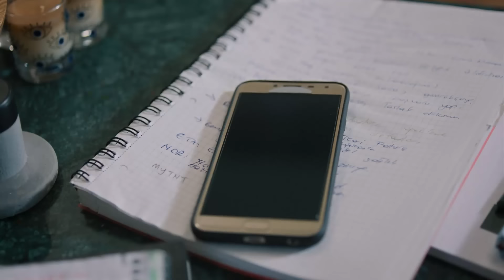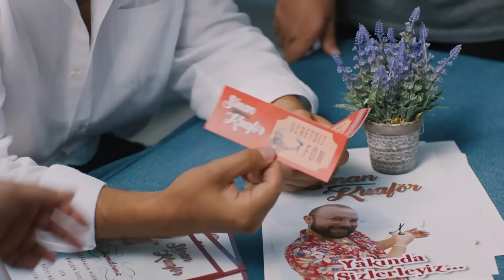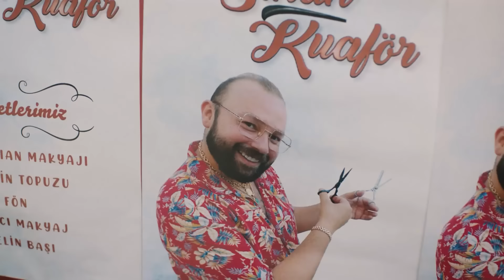Oh Dónde Capítulo 15 (Doblado En Español)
Hakim y Seniha Şerbetlioğlu, una de las familias prominentes de Bursa, envían a sus tres hijos a Estambul para estudiar en la universidad y viven una vida que nunca esperaron. Murat, su hijo mediano, debería estudiar Derecho, pero es un adicto a los cupones que convierte todo en una apuesta.

Reparto:
Oktay Çubuk: Ferit
Nil Keser: Zehra
Miray Akar: Sera
Merve Bengi:Nihal
Tarık Pabuççuoğlu: Hakim
Ayşe Kökçü: Seniha
Asena Keskinci: Burçak
Derya Alabora: Perihan
 Aycan Koptur: Huriye
Batuhan Sert: Ömer
Ferit Aktuğ: Ali
Korhan Herduran: Murat

Producción: 10. Ev Yapım
Guión: Meryem Demirli
Director: Bülent İşibilen